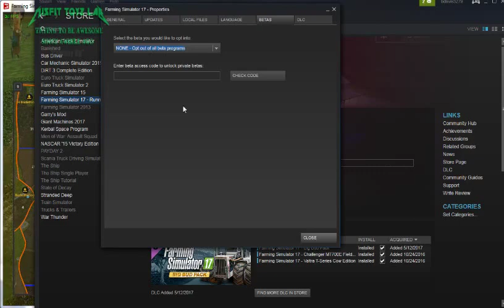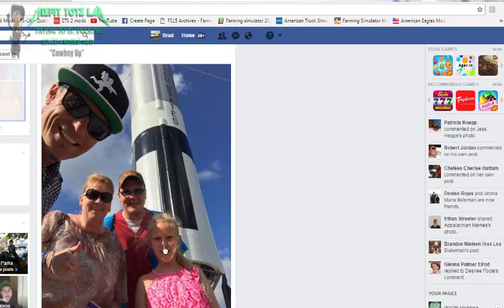County_Line episode 1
quick look at County Line map available for download from AmericanEaglesModding.com